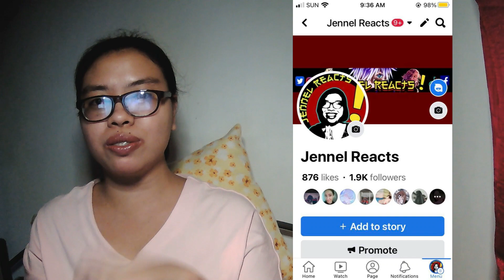PRINCE OF TENNIS EPISODE 48 REACTION VIDEO | DECISIVE MOMENT